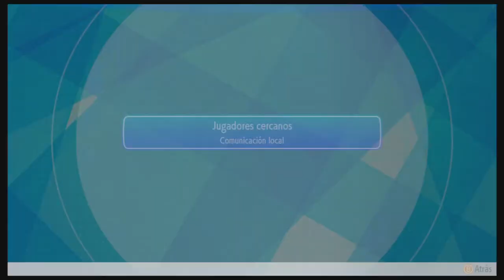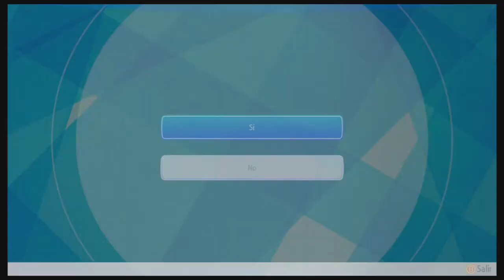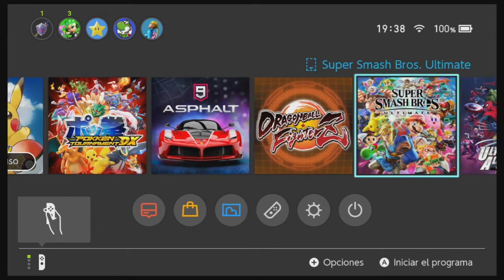Road To Pokemon Espada/Escudo Pokemon Lets Go Pikachu/Eevee